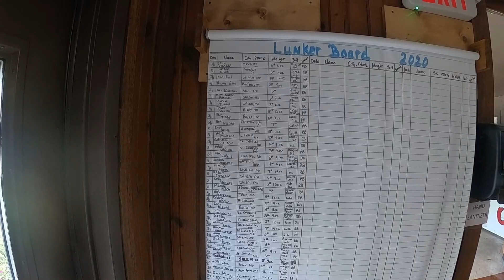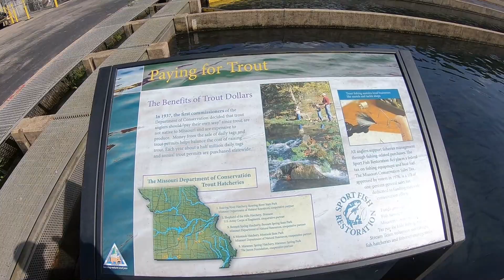2020 Montauk Day Trip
Yearly return to Montauk State Park, Missouri